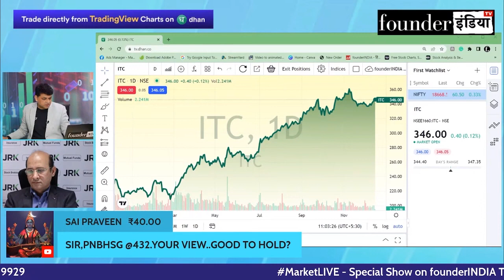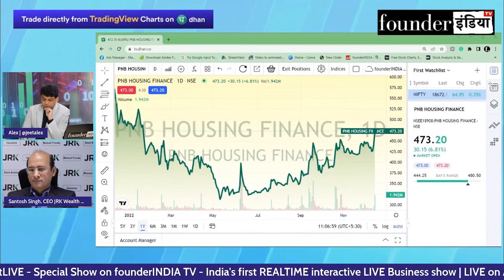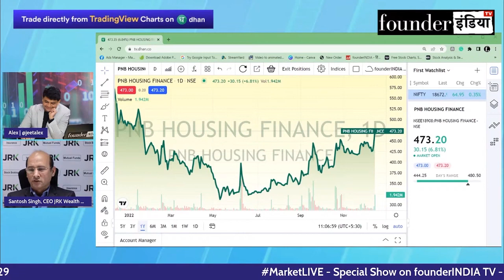Housing Finance Sector में कहाँ हैं मौका? Expert Opinion by Santosh Singh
Analysis of: Housing Finance Sector

Shows on housingfinance pnbhousingfinance lichousingfinance StockMarket equity trading investment commodity personalfinance reviews marketanalysis startups nifty sensex and much more.